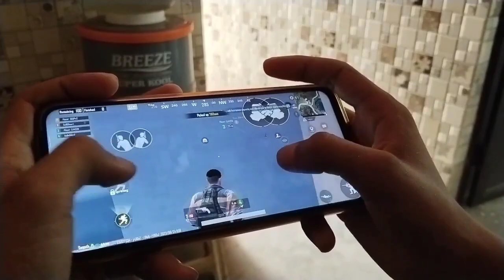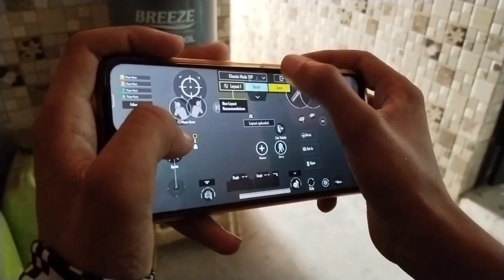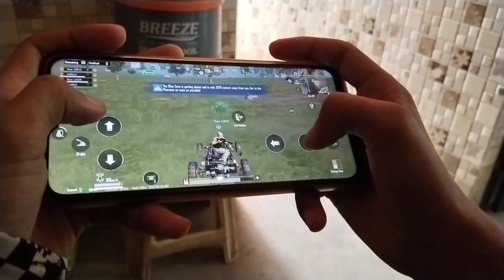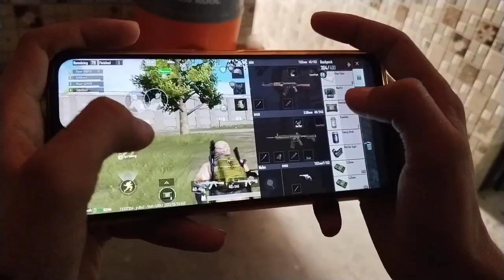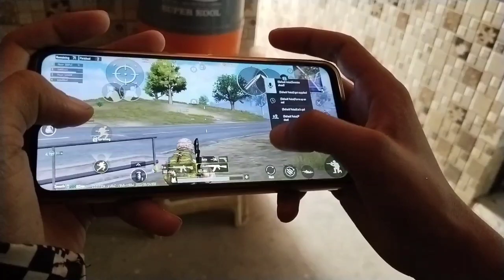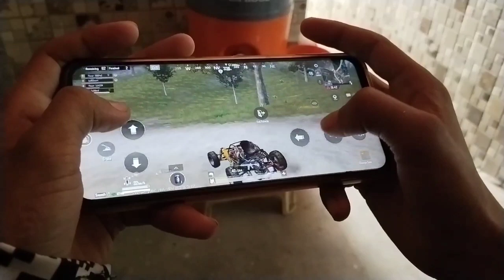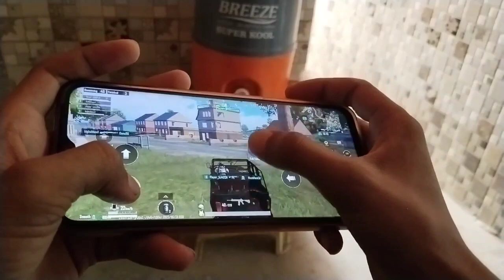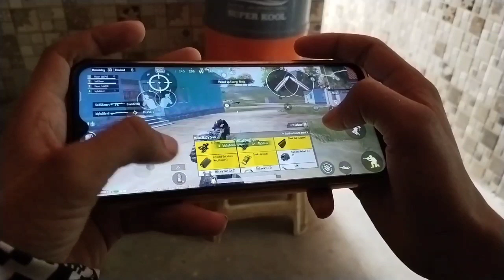KING of HACKER Reflex 5 Finger Claw Conqueror SynzX BEST Moments in PUBG Mobile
Welcome back to KING of HACKER Reflex 5 Finger Claw Conqueror SynzX BEST Moments in PUBG Mobile.

👉🏻DEVICE SPECS
• Brand: iPhone 11 Pro Max
• RAM/ROM: 4GB/64GB
• Recorder: Elgato HD 60s